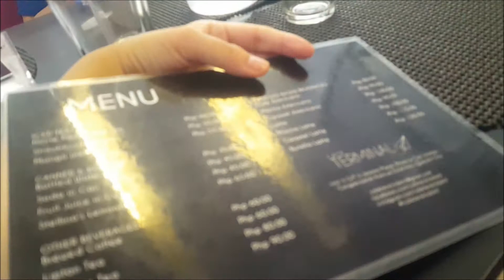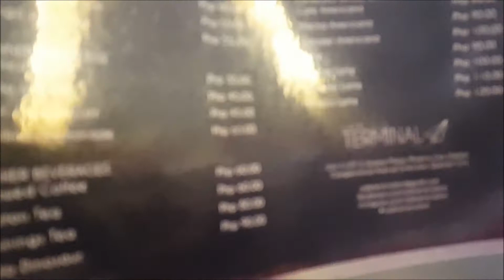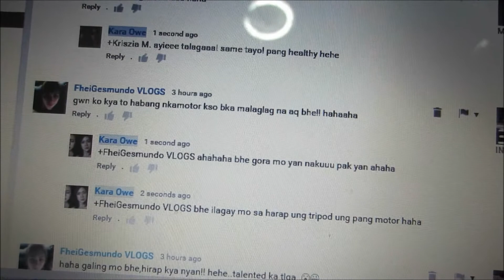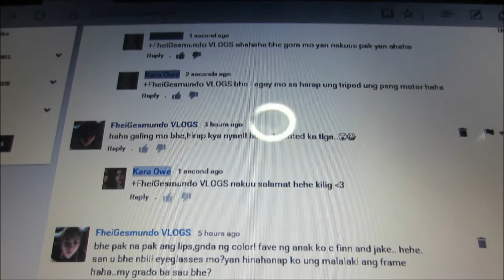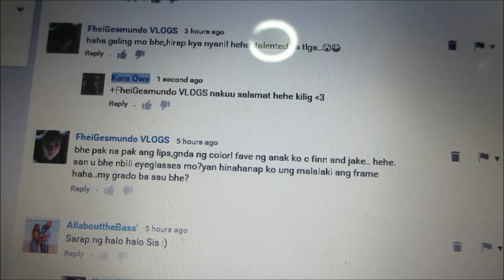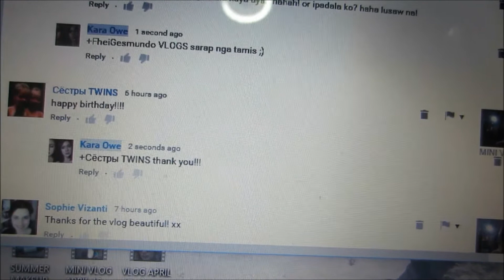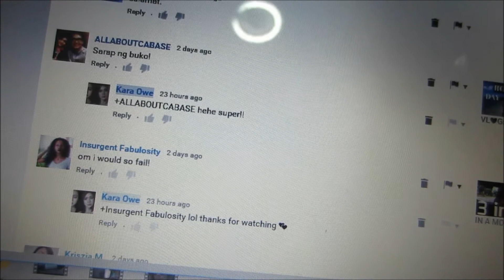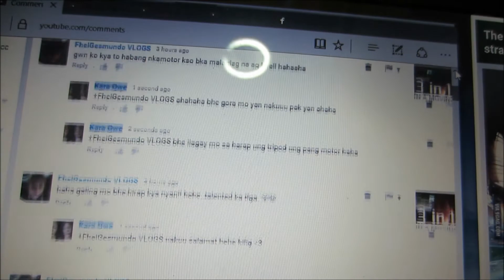VLOG: MAKEUP SESH! | ROMANS 8:28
LOVE LOTS,
KARA OWE